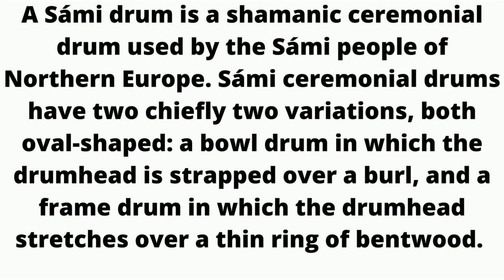Shamanic Drum Instrument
shamanic drum music#
A Sámi drum is a shamanic ceremonial drum used by the Sámi people of Northern Europe. Sámi ceremonial drums have two chiefly two variations, both oval-shaped: a bowl drum in which the drumhead is strapped over a burl, and a frame drum in which the drumhead stretches over a thin ring of bentwood.